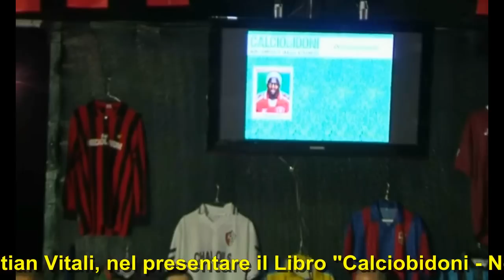Le sfortunate esperienze dei «Bidoni» Dica (Catania), Ibrahim Ba e Ricardo Oliveira (Milan)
Cristian Vitali, nel presentare il Libro "Calciobidoni - Non comprate quello straniero", cita le delusioni più recenti inserite nel volume: il "portafortuna" Ba del Milan, Dica del Catania, ex pupillo di Zenga e Ricardo Oliveira, l'indegno erede di Shevchenko